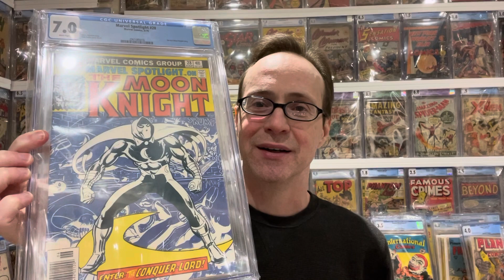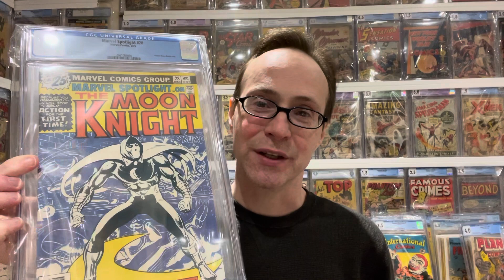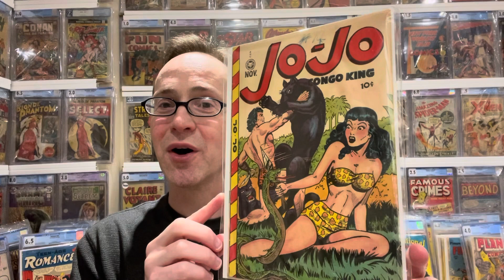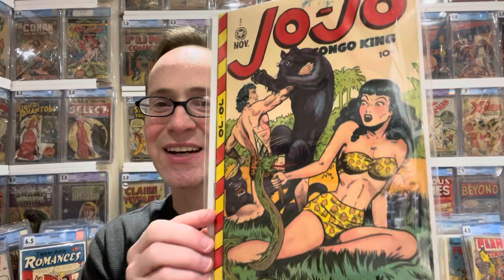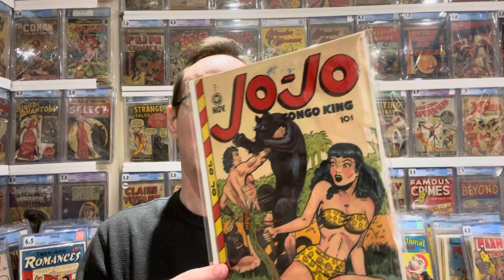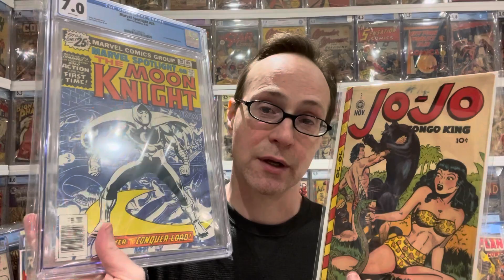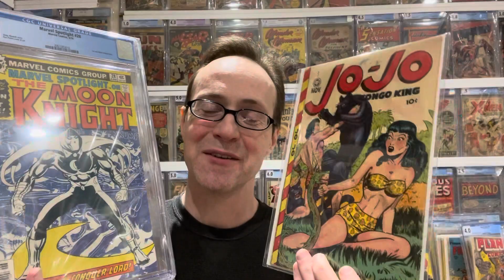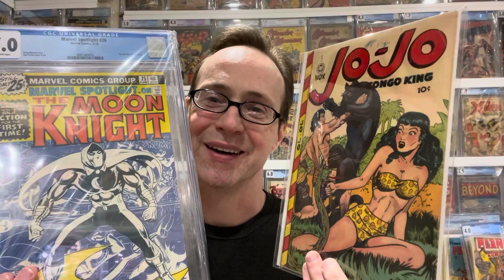Would you rather? Hot Spec versus a Cool Golden Age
This is a new series I'm testing where I look at two comics that I paid the same money for and ask the question which comic would you rather own.